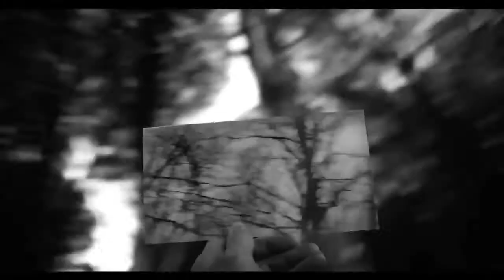Festival de Mar del Plata: para Fernando Spiner esta edición tuvo "muchos puntos altos"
Horas antes del cierre de la 29na edición del Festival Internacional de Cine de Mar del Plata, que se desarrolló en esta ciudad de la costa atlántica, el director artístico de la muestra Fernando Spiner, habló con Télam y realizó un primer balance del evento que este año cumplió 60 años.

Este año el festival que comenzó el sábado 22 y culmina mañana, se proyectaron en doce salas, trescientas setenta y nueve películas de 42 países, repartidas en las diferentes secciones y además programó nuemerosas mesas de debate, encuentros, muestras y mesas redondas.

Además, esta edición tuvo la visita destacada de figuras como el actor Viggo Mortensen, que acompañó al filme “Jauja” de Lisandro Alonso, presente en la Competencia Internacional; Paul Shrader, guionista de filmes como "Taxi Driver" y "Toro salvaje" y realizador de "Mishima" y "Gigoló americano", que ofreció una charla abierta al igual que la cineasta francesa Claire Denis; y el director español Carlos Vermut.